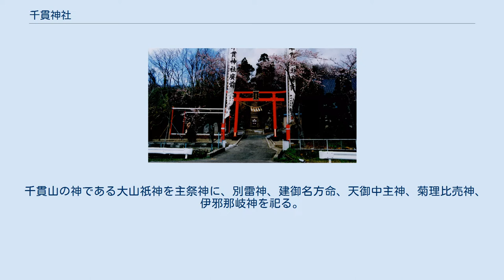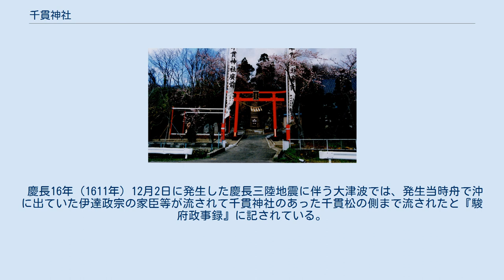千貫神社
千貫神社（せんがんじんじゃ）は、宮城県岩沼市南長谷にある神社である。
デザイナーの中野裕通の生家である。
 千貫山の神である大山祇神を主祭神に、別雷神、建御名方命、天御中主神、菊理比売神、伊邪那岐神を祀る。
 宮城県南東部の岩沼市南西部の千貫山の南麓に鎮座する。
かつての東山道にあり、東山道が名取の里岩沼で浜街道と交わる驛玉前（現南長谷玉崎）柵にある。
同街道沿いには藤原実方墓、金蛇水神社、東平王塚古墳などが存在している。
 千貫神社は旧名取郡千貫村の鎮守であり、かつては千貫山の山中に鎮座していた。
 天平元年4月18日、僧善快が千貫標松領に勧請し大山祇神を祀り漁船守護の神として真珠院（真言宗深谷山、竹駒寺末寺）がこれを兼司して深山大権現と称した。
 伊達政宗が太刀と脇差を寄進しており、また七ヶ浜より相馬に至る七ヵ村の漁民が山嶺の松の保存のため金子一千貫を仙台藩に献じている。
 明治維新の神仏判然令により寺院が廃止されて深山神社と改め村社に列した。
明治41年7月諏訪神社と柳神社を合祀し、翌明治42年2月には雷神社と白山神社の両社を合祀して社号を標松千貫松にちなみ千貫神社と改称する。
大正3年には神饌幣帛料供進神社に指定された。
 旧千貫村は純農村地帯であり、かつては農事に即した様々な祭事や年中行事が見られたという。
 岩沼市の西側に、深山（みやま＝千貫山）という山があり、そこには千貫神社があった。
この深山と対岸の亘理町の烏鳥屋山（からすとややま）との間で、阿武隈川が大きく蛇行して流れるようになったことについて、次のような伝説がある。
 そのため、川の神である安福河伯神社付近から阿武隈川は東に流れを変え、太平洋に向かうように流れていると伝えられている。
 この山の神が千貫神社（旧称深山大権現）の祭神の大山祇神であり、川の神は阿武隈川を挟んで対岸の亘理町に鎮座する安福河伯神社の祭神の速秋津比売神であるという。
 慶長16年（1611年）12月2日に発生した慶長三陸地震に伴う大津波では、発生当時舟で沖に出ていた伊達政宗の家臣等が流されて千貫神社のあった千貫松の側まで流されたと『駿府政事録』に記されている。